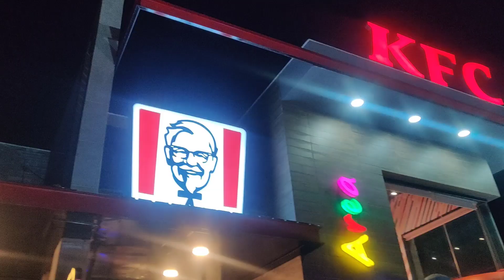Jadoon Plaza Abbottabad | KFC Abbottabad | Abbas khan